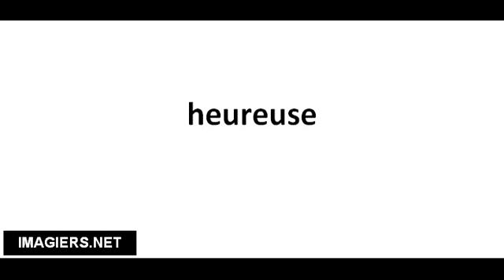Richtig Aussprechen # heureuse